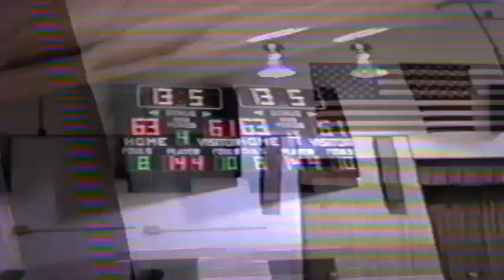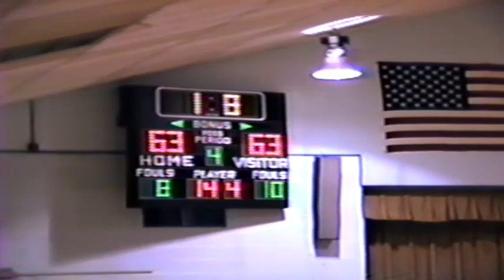1995-1996 Waterloo vs Bancroft-Rosalie High School Basketball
The Waterloo Panthers take on Bancroft-Rosalie in a subdistrict final.